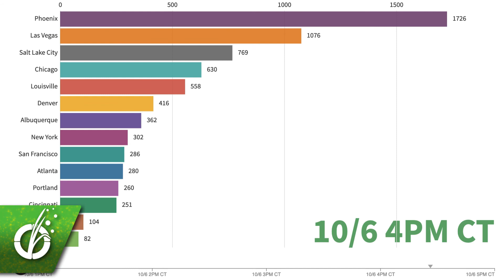Seasonal Allergy Forecast: Pollen and Mold Counts, October 8, 2020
Welcome to The Pollen Channel, your hub for all things seasonal allergies! Brought to you by the Pollen Wise app to help you manage your pollen allergies, this channel features daily pollen forecasts and integral allergy information featuring our resident aerobiologist Landon Bunderson, PhD.

Own Your Seasonal Allergies with the Pollen Wise App. Unlike your current pollen report or app, Pollen Wise connects you with timely information from new pollen sensors. They create reports every few minutes for an hourly average.